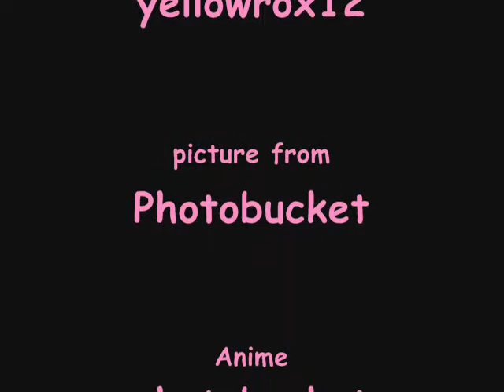Colourful Heartbeat fandub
Shugo Chara Fandub... now's fr Hinamori Amu! -claps- anyways, as usual, turn down the vol. in case ur ears go deaf coz i cant pay for the hearing aids 0_0